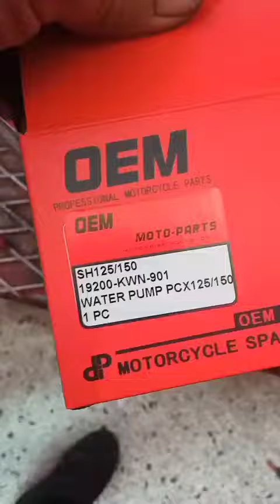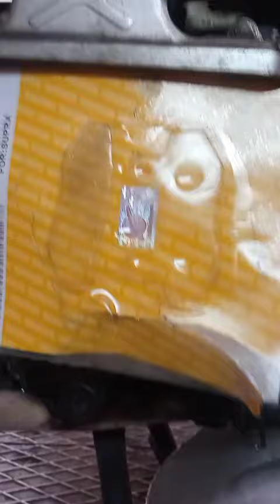Honda PCX water body change#